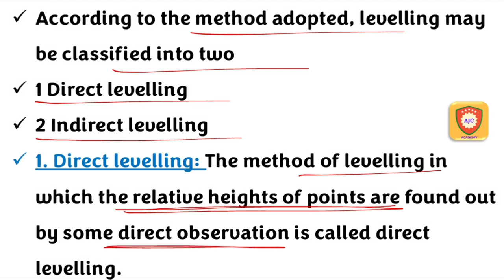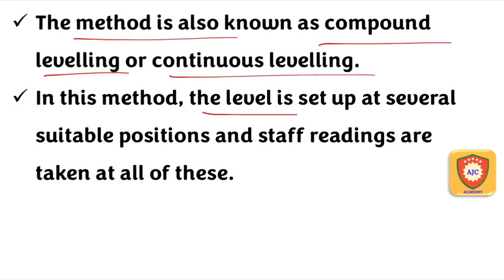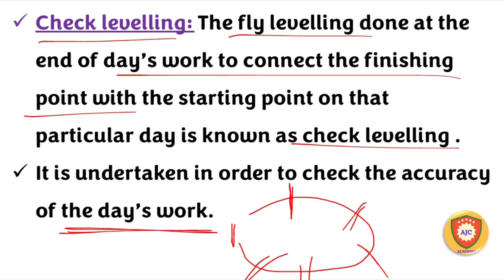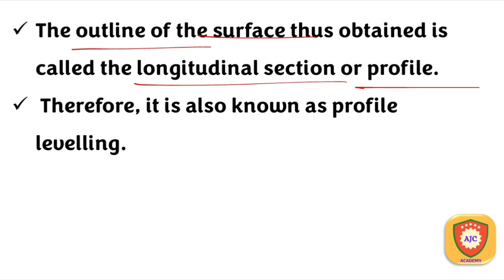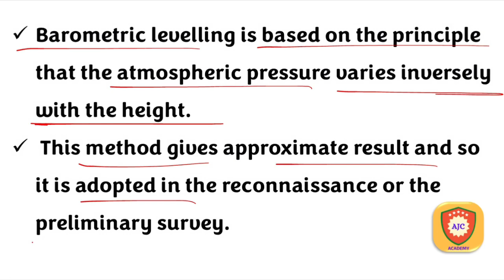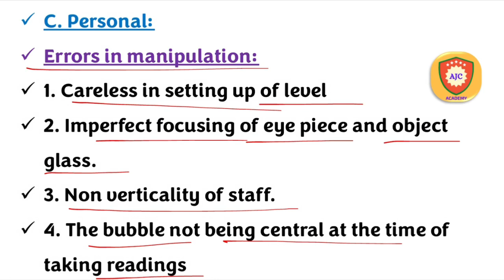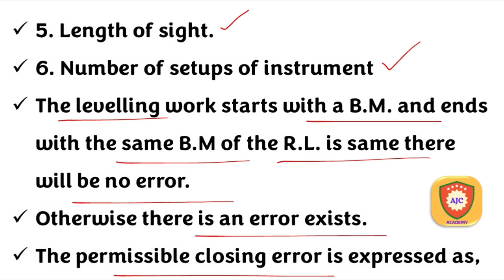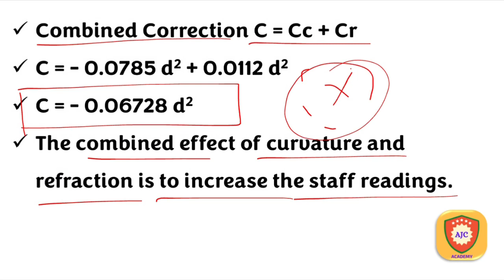TNPSC - Road Inspector Exam/Levelling/Part - 5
TNPSC

CIVIL ENGINEERING

LEVELLING

PART 5